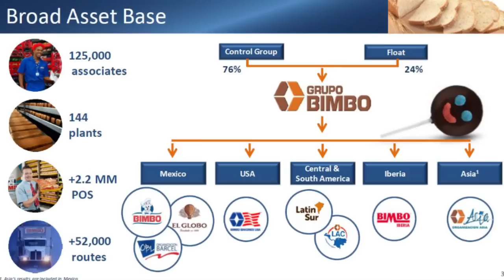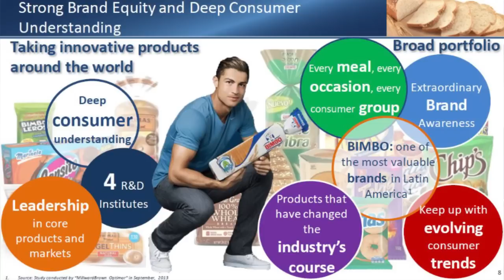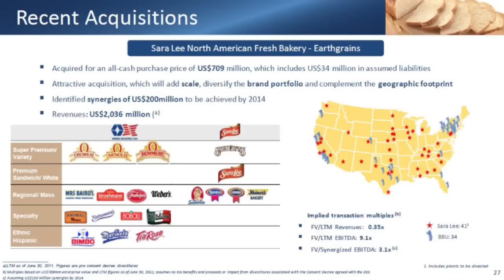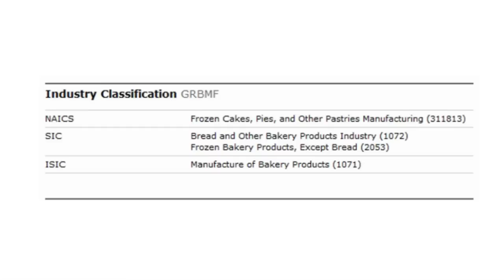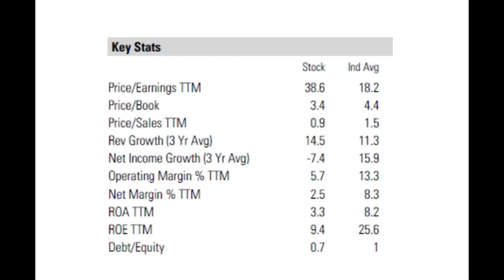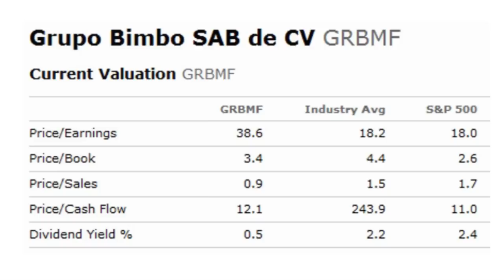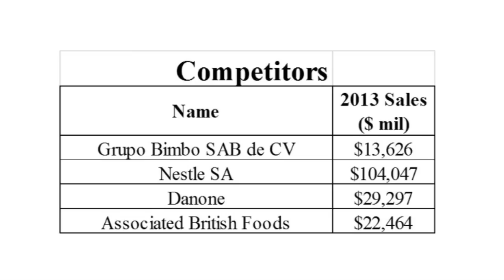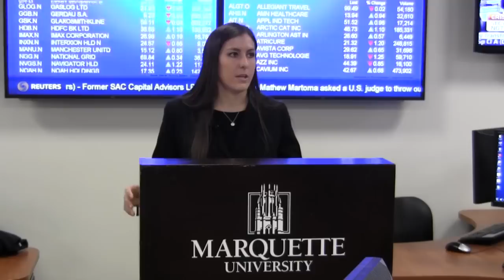AIM - Student Equity Presentations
Rocio Diaz presents her evaluation of GroupoBimbo